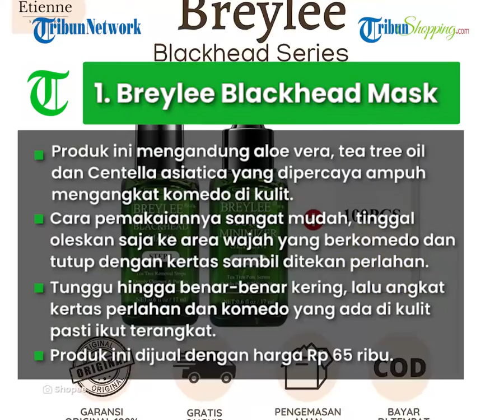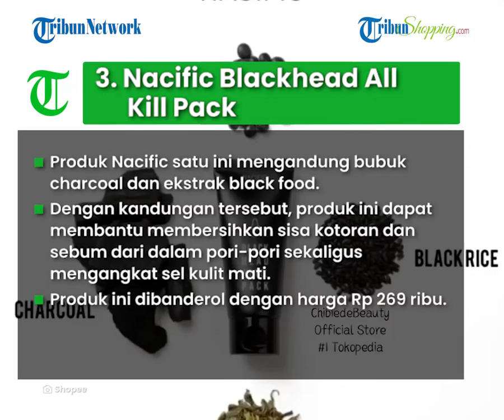Punya Masalah Komedo di Wajah Coba Atasi dengan 3 Rekomendasi Produk Skincare Ini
TRIBUN-SHOPPING.COM- Komedo seringkali muncul di wajah dan sulit diatasi.

Beruntungnya, saat ini sudah banyak produk skincare yang bisa menjadi solusi.

Nah kali ini TribunShopping akan merekomendasikan tiga produk skincare penghilang komedo.

Produk penghilang komedo ini bisa kalian dapatkan disini

1. Breylee Blackhead Mask

2. Some By Mi Bye Bye Blackhead Cleanser

3. Nacific Blackhead All Kill Pack